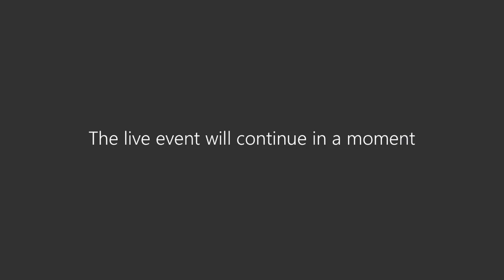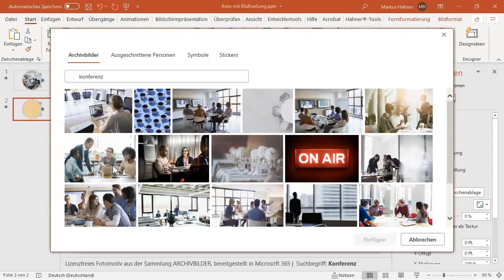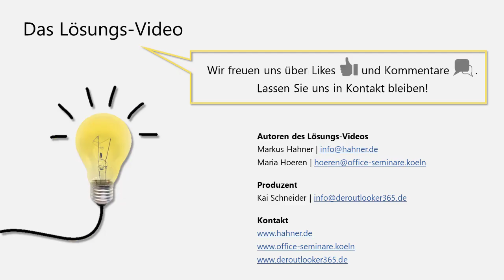Das Lösungsvideo 008: Ei statt Kreis? Verzerrungen in PowerPoint im Nu beheben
Nach dem Einfügen des Bildes in einer Kreis-Form erscheinen die Personen sehr unförmig – PowerPoint hat das Bild einfach auf die Form-Breite gestaucht. Maria Hoeren und Markus Hahner zeigen, wie’s richtig geht und alle Proportionen erhalten bleiben.

Wir nutzen die Liveereignis-Funktion von Microsoft Teams zum Erstellen der Lösungs-Videos.